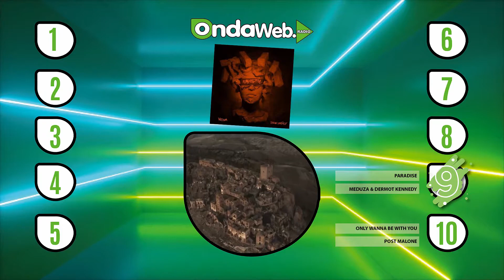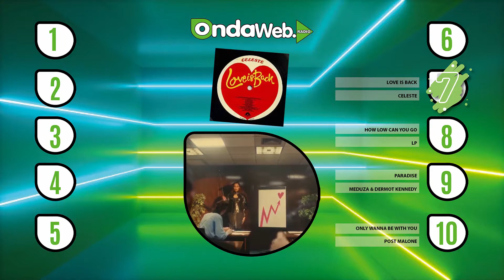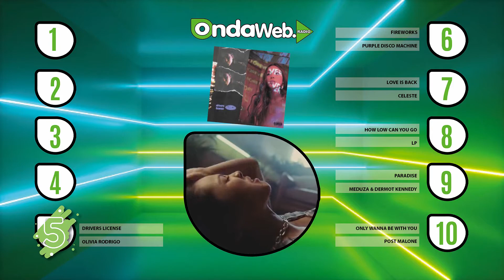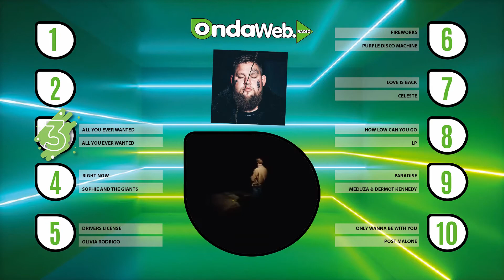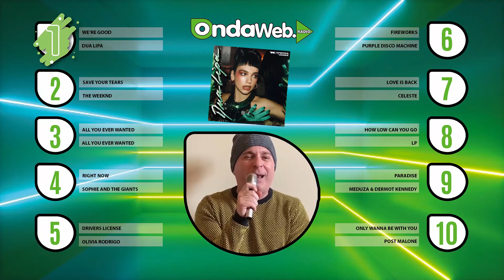Onda Web Chart "Top Ten International" (Settimana dal 18 al 25 Marzo 2021)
Onda Web Chart "Top Ten International"
(Settimana dal 18 al 25 Marzo 2021)